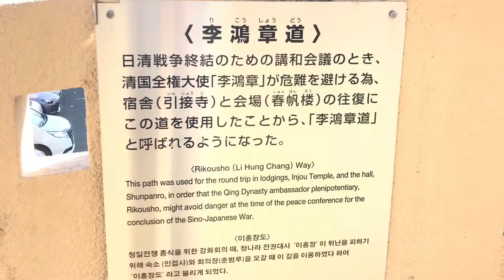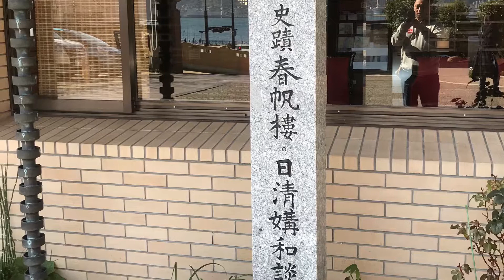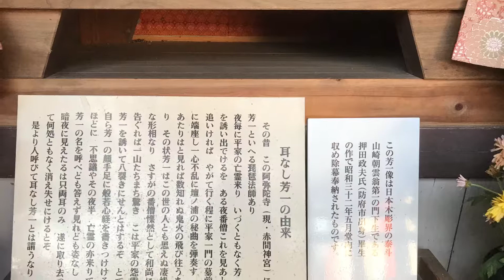(山口県)唐戸市場周辺 2017